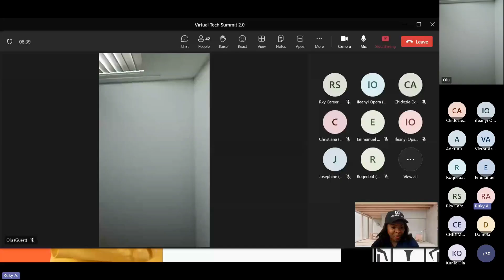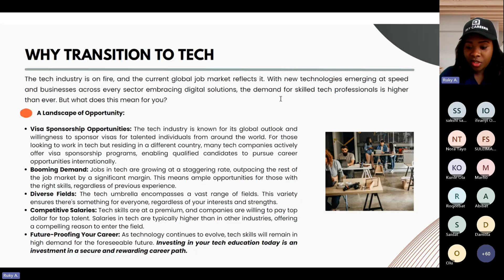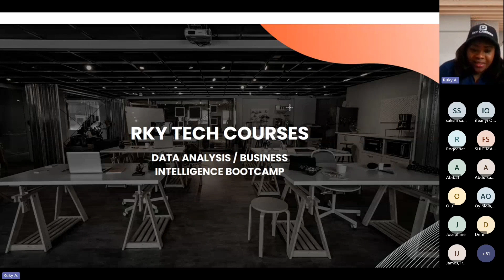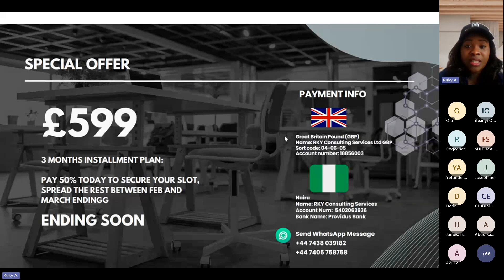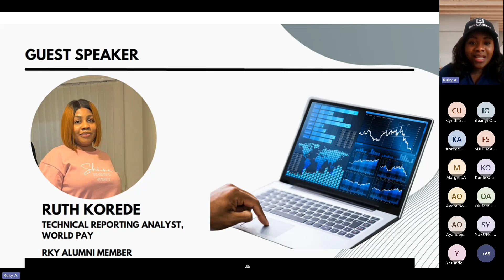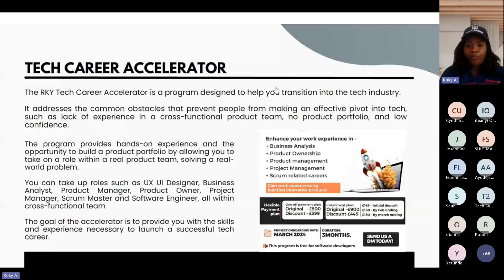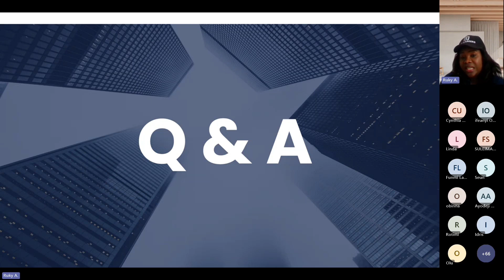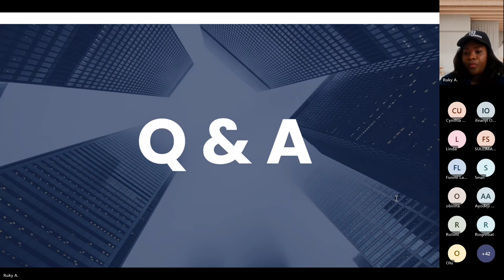Virtual Tech Summit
Are you aspiring to enter the flourishing tech industry but find yourself overwhelmed by the multitude of career paths and skillsets required?

Look no further than our informative recap of the recent RKY Virtual Tech Summit! In this video, we delve into the presentations delivered by industry experts, unraveling the mysteries surrounding roles such as Product Manager (PM), Business Analyst (BA), Scrum Master, Data Analyst (DA), Business Intelligence (BI) professional, and more. Gain valuable insights into:

✨ The essential skills necessary for each role
✨ The day-to-day responsibilities of these sought-after tech professionals
✨ The career progression paths and earning potential associated with each role

Additionally, access exclusive insider knowledge from an alumni who shares best practices for navigating the job market and succeeding in the dynamic tech landscape.

Whether you're a novice or an experienced professional seeking a career transition, this video serves as your all-encompassing guide to kickstarting a thriving career in the tech industry.

* Share your most significant takeaway from the video in the comments below.
* Pass along this video to friends and contacts interested in the tech industry.